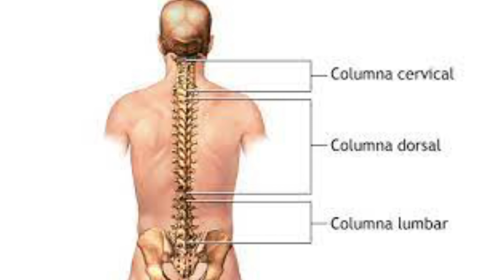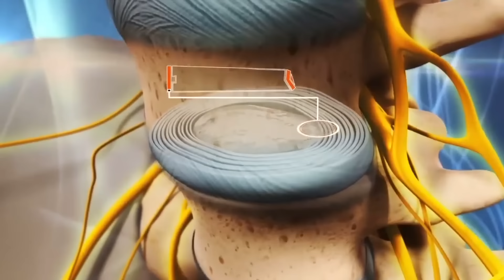HERNIA DISCAL ¿QUÉ NO PUEDO HACER?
Una hernia discal puede estar muy aguda y limitar mucho el movimiento o puede estar muy controlada y no sentirse casi, en cualquier caso, hay movimientos que no se deben hacer para que la hernia no toque una raíz nerviosa y no genere dolor.